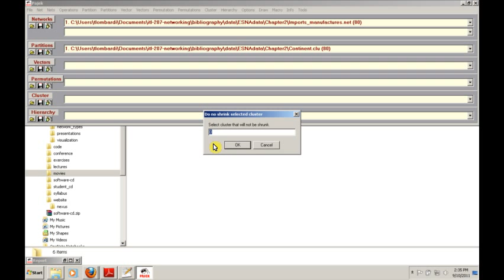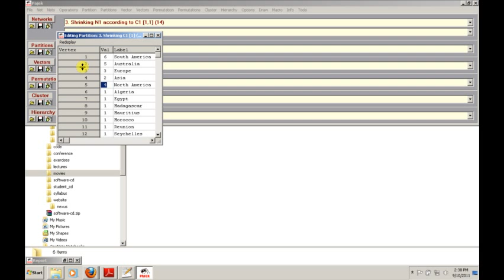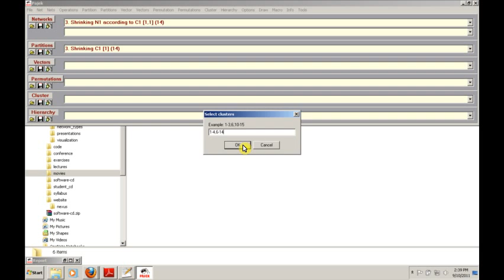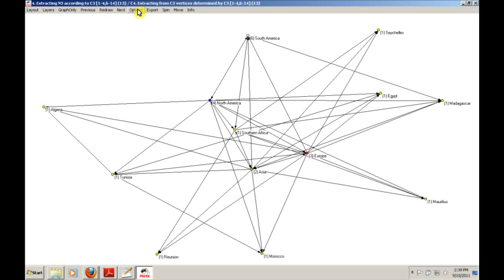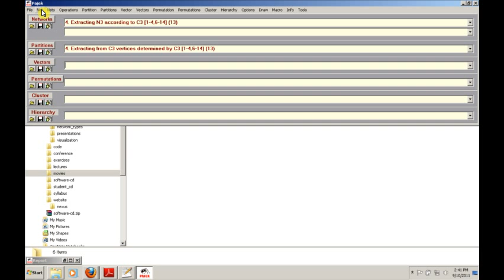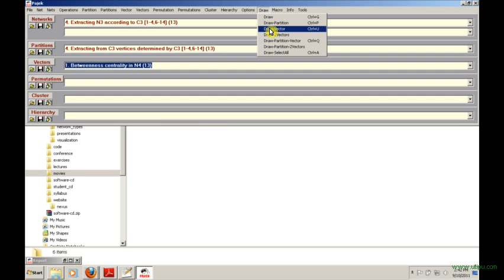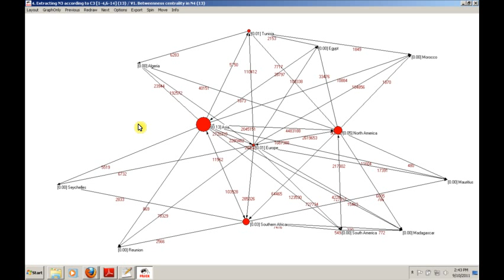Introduction to Pajek (Part 3 of 3)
Tutorial designed to support the ITL-207 networking course at Washington & Jefferson College.